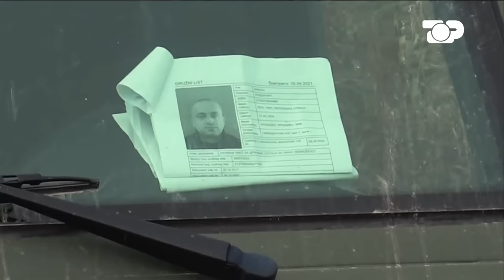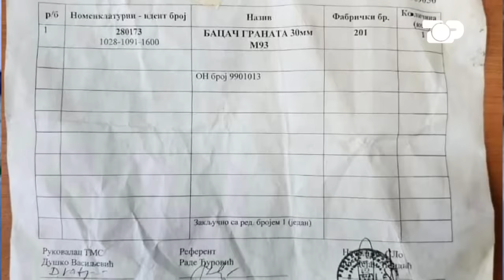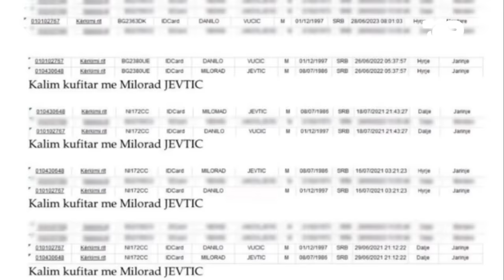Çfarë ndodhi vërtetë në BANJSKA? Projekti SERB! - Gjurmë Shqiptare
Çfarë ndodhi vërtetë në fshatin Banjskë në 24 shtatorin e shkuar? Cilat jane të pathenat e kësaj ngjarje të rëndë? Dëshmitë e forta të pjesmarrësve në betejen ndaj terroristeve. Kush qendronte pas tyre dhe çfare synonte ky formacion ushtarak? Te dhena, dokumenta, rrefime, dëshmi ekskluzive…